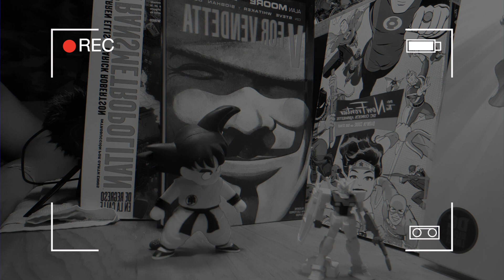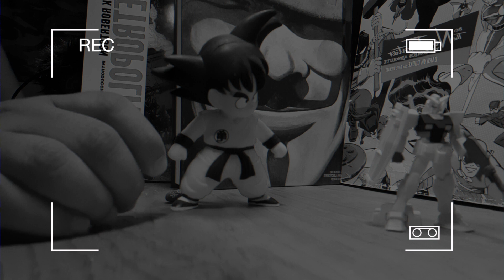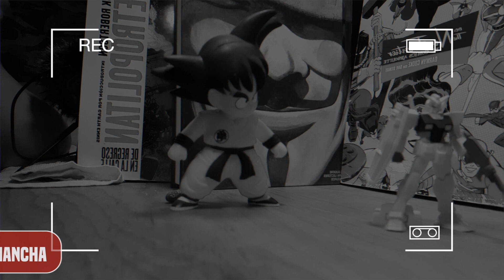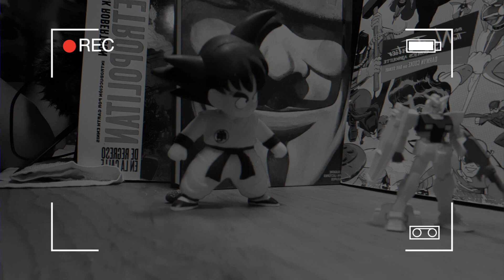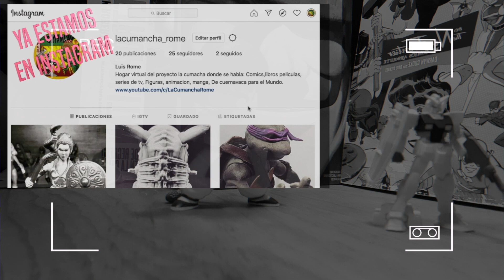Zombies y testosterona |Cumancha Ep. 291| Army of the Dead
Hoy en el Podcas platicamos de la resiente película de Zacksnider Armyofthedead una película llena de acción y una cara diferente de los zombis. en el extra la recomendación de más testosterona Faster, más movimientos de lucha.

Music / artist: 🎧

 Dystopia Noir __ 1 HOUR MIX #2 __ FREE USE, No Copyright! __ Synthwave, New Retro, Outrun, EDM!